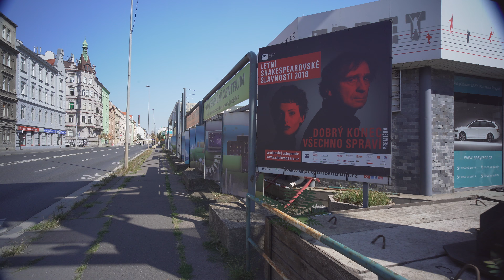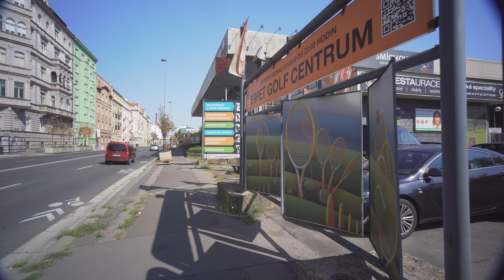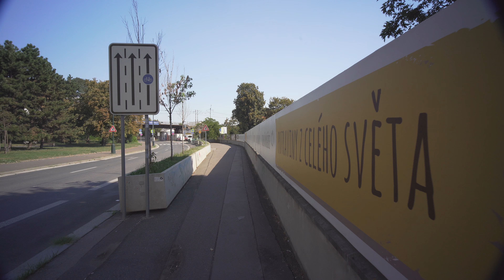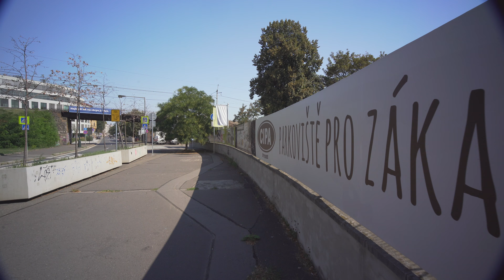Czech Republic, Prague, bus 190 ride from Zátišská to Smíchovské nádraží + walk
bus 0:12

August 2018